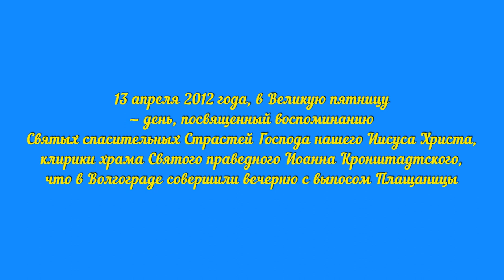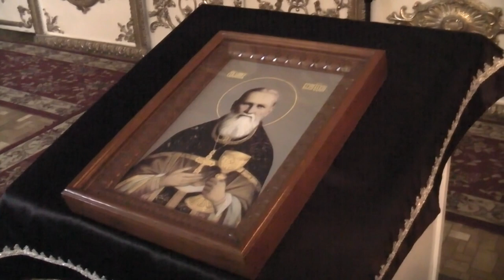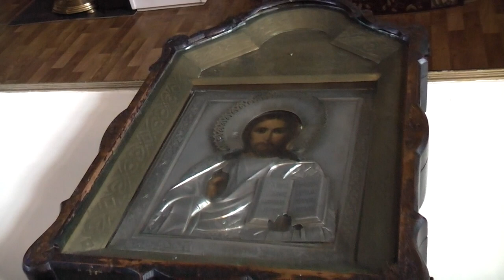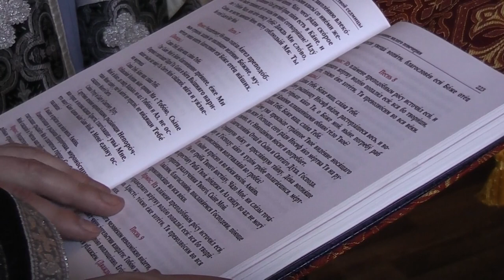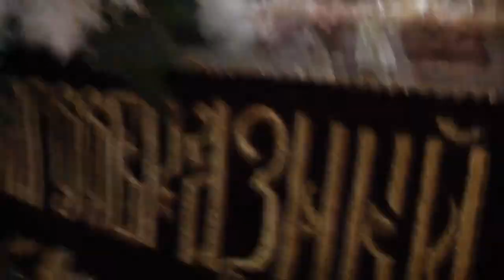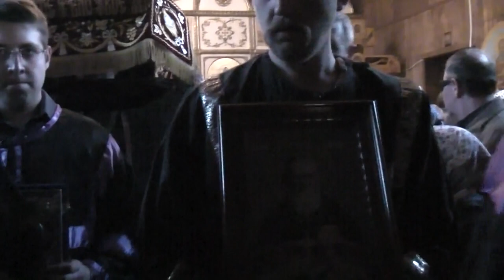Великая Пятница. Вынос Плащаницы. Храм Святого Иоанна Кронштадтского.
13 апреля 2012 года, в Великую пятницу — день, посвященный воспоминанию Святых спасительных Страстей Господа нашего Иисуса Христа, клирики храма Святого праведного Иоанна Кронштадтского, что в Волгограде совершили вечерню с выносом Плащаницы.

Вынос Плащаницы – иконы Христа, лежащего во гробе – совершается, как правило, днем. Плащаницу - большой плат, на котором написан или вышит образ положенного во гроб Спасителя, выносят из алтаря и устанавливают в центре храма – во «гробе» – возвышении, украшенном цветами. Она находится в центре храма до начала воскресного пасхального богослужения. В день Пасхи возвращается на Престол алтаря. Песнопения Вечерни посвящены страданиям и смерти Христовым.

Великая Страстная пятница – самый скорбный день церковного года: Господь был распят и умер на Кресте, искупая грехи людей. В Евангелии от Иоанна сказано: «Так возлюбил Бог мир, что отдал Сына Своего Единородного, дабы всякий верующий в Него не погиб, но имел жизнь вечную» (Ин 3:16).

Рассказ о дне страданий Спасителя есть у каждого из четырех евангелистов. Все, что произошло в Великую Пятницу, было важнейшей частью Божественного плана. Приговоренный судом Синедриона к смерти, в этот день Господь был приведен к римскому прокуратору Понтию Пилату. Тот не нашел никакого преступления в Его делах и желал отпустить Христа. Но после нескольких неудачных попыток сделать это, под давлением иудейских первосвященников и толпы предал Его на Распятие. Предварительно Пилат омыл руки, тем самым возложил всю ответственность за совершающееся на еврейский народ, кричавший, что «кровь Его на нас и на детях наших» (Мф 27: 25).

После бичевания и поругания в претории Иисус Христос был выведен за пределы Иерусалима и распят римскими солдатами на Голгофе. Претерпев несколько часов крестных страданий, свидетелями которых было множество народа, Он умер на Кресте, «и завеса в храме разодралась надвое, сверху донизу; и земля потряслась; и камни расселись; и гробы отверзлись; и многие тела усопших святых воскресли» (Мф 27: 51-52).

Двое из Его тайных учеников Иосиф Аримафейский и Никодим сняли Тело Иисуса с Креста, обвили его плащаницей и вместе с женами-мироносицами погребли тело Христа «во гробе» – небольшой пещере неподалеку от Голгофы, закрыв ее большим камнем.